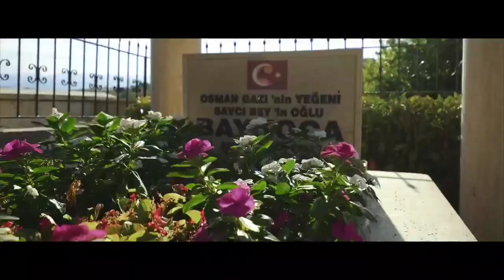İnegöl'ün tanıtım filmi yayınlandı